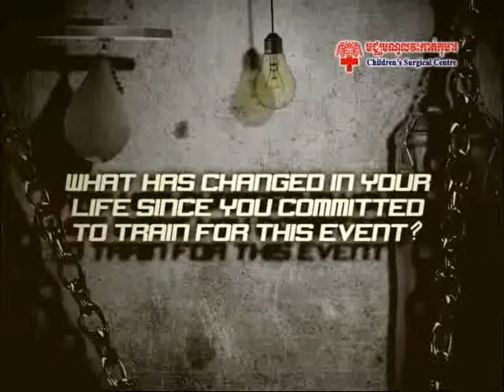Gollogly vs Adjir, Bout 5, IFS HK (24/03/2011)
Bout 5, IFS White Collar Boxing Hong Kong, 24 March 2011 @ InterContinental Hong Kong